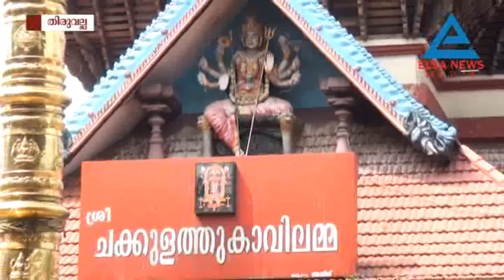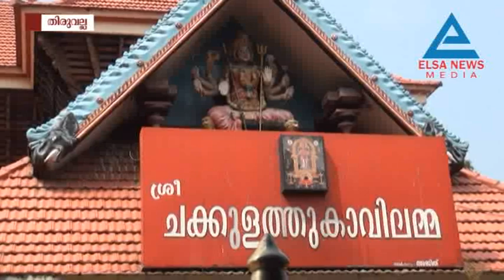Chakkulathu Kavu Ponkala November 23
Chakkulathu Kavu Ponkala